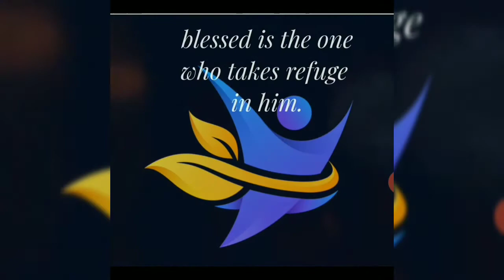Celebrating the anniversary of final commitment.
Let's pray for a new springtime in the church, that our young people will hear and embrace God's call to follow Christ more closely In the consecrated Life.